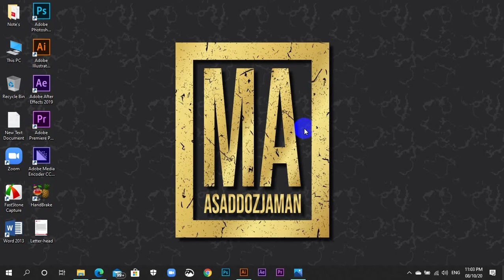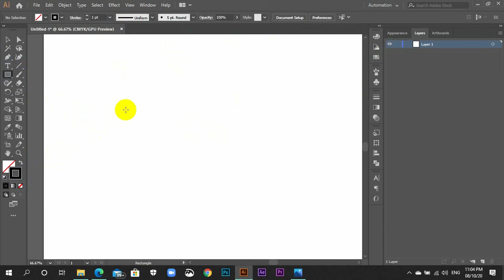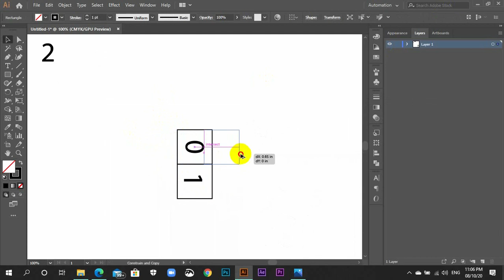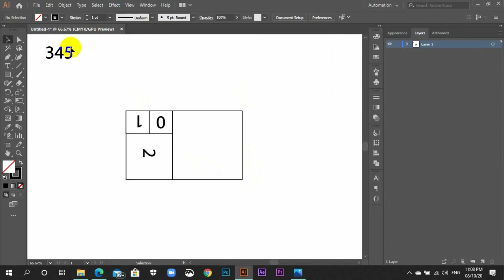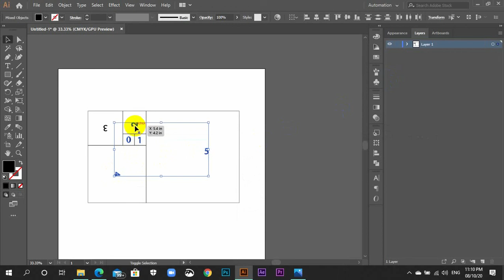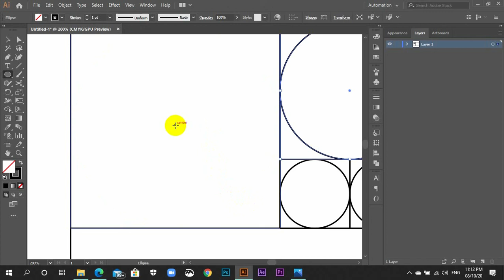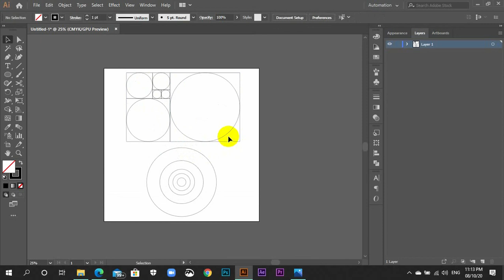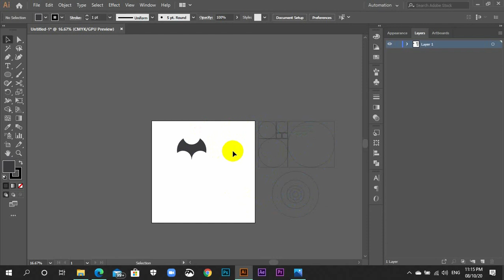How To Create Golden Ratio Manually In Illustrator.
Assalamualaikum…
I am Md.Asaddozjaman.
I am a motion graphic artist.
I will now talk about some of my YouTube channels.

• About: all about MA DESIGN, where you will find Motion videos in Bangla and English.
New videos are posted every day…